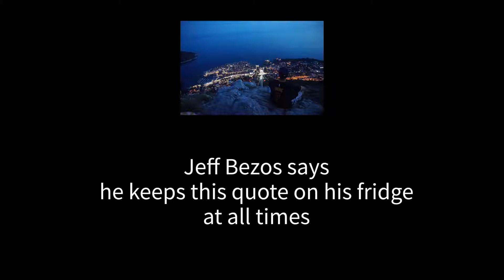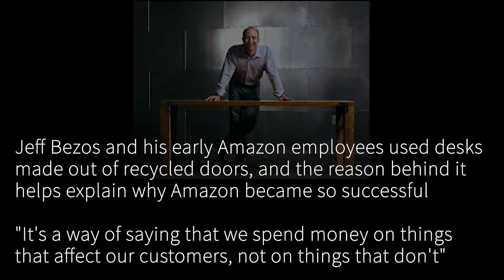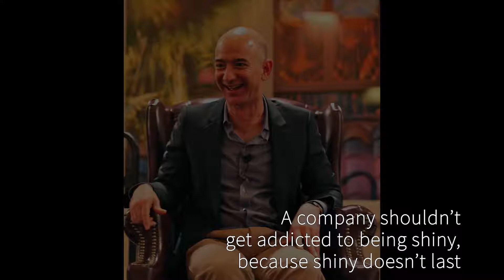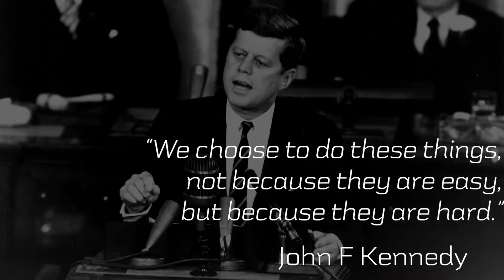Jeff Bezos 3 Big Idea and principle for success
Channel 007 is an educational, entertainment channel.

Don't miss out on fresh news around the world, be a part of the 007 channel.
Uploading fresh content 3 times a week.
(Monday, Thursday, Sunday)